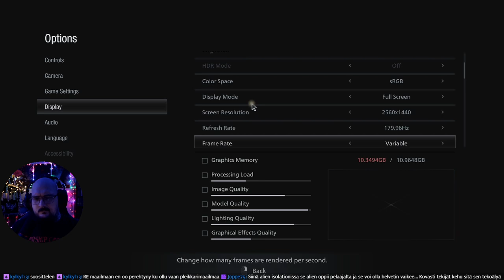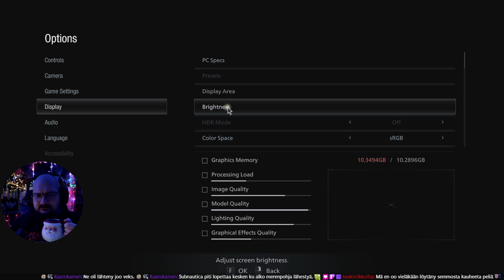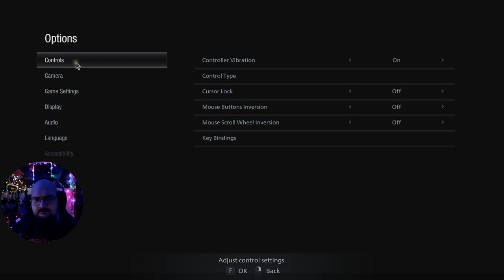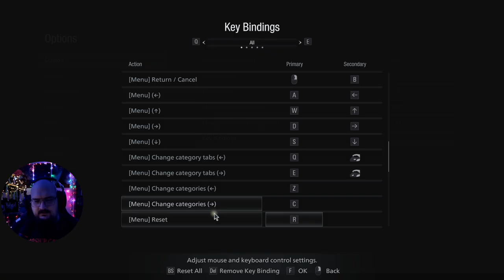Resident Evil Village | Osa 3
Nukkeja ja kaloja, perus RE meinkinkiä. vai onko? Hyvät vanhat ajat tekevät comebackin. Striimattu